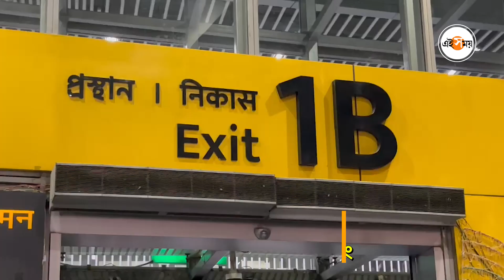Rakhee Gulzar: নন্দিতা-শিবপ্রসাদের আগামী ছবি আমার বস-এ অভিনয় করবেন রাখি গুলজার| Amar Boss | Ei Samay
উইন্ডোজ-এর নতুন ছবি আমার বস-এর শ্যুটিং শুরু হতে চলেছে। রক্তবীজে ভিক্টর বন্দ্যোপাধ্যায়ের পর আমার বস সিনেমায় নন্দিতা-শিবপ্রসাদের এবার বড় চমক হল রাখি গুলজার। ফের একবার বড় পর্দায় মুক্তি পাবে রাখি গুলজার অভিনীত বাংলা ছবি। ছবির শুটিং করতে কলকাতায় এলেন তিনি। আসুন দেখে নিন সেই ভিডিয়ো।